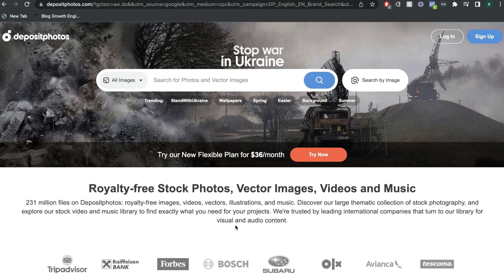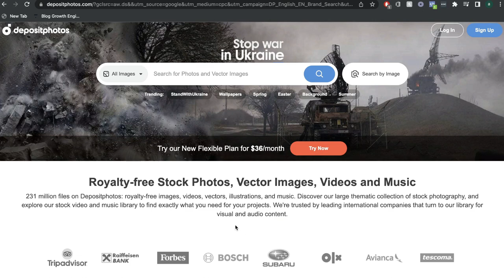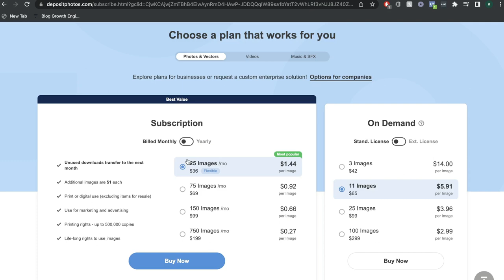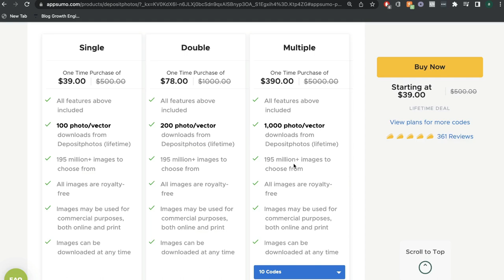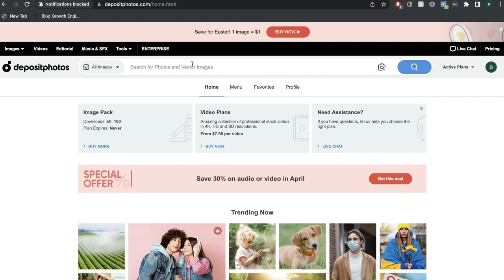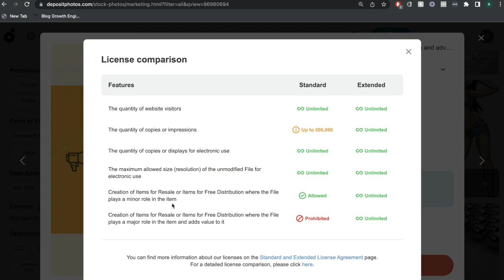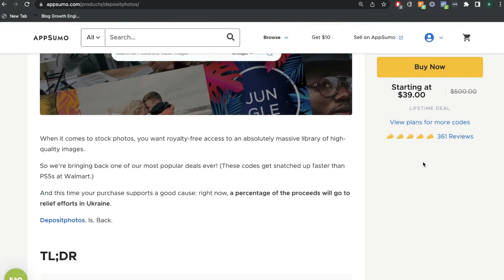Depositphotos Review: Best Royalty Free Images?! (+ Lifetime Deal)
In this video we do a review of depositphotos to see if it really is the best royalty free images website.

-How you can get a lifetime deal for depositphotos from appsumo
-Plans and pricing for depositphots
-How to use depositphotos to find high quality images
-How to find blog post images using depositphotos
-How to filter and find the perfect images
-Overall rating and recommendation of depositphotos